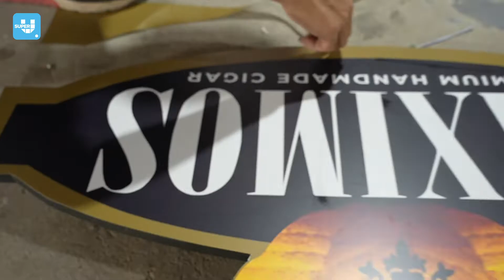Cigarshopdisplay Cigarfurniture cigarretaildisplay cigarstorefixture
Super U Shop Fitting/Cigar store fixture

or the design of cigar retail stores, the choice of lighting colors and materials is the biggest challenge.

The combination of yellow 4500K lighting and wood grain makes for a perfect retail display.